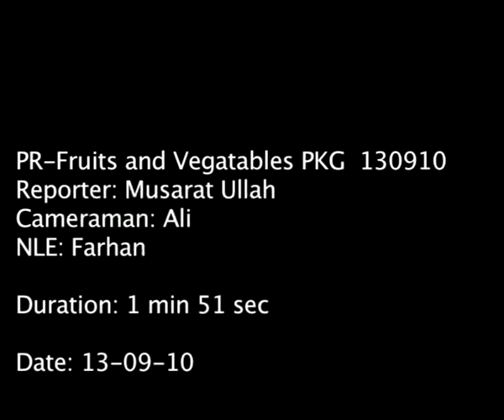Fruits and Vegatables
Fruit & vegetable